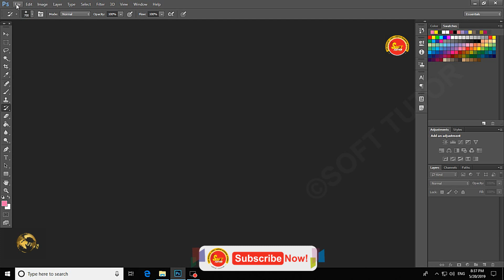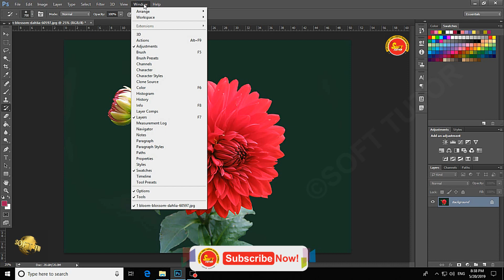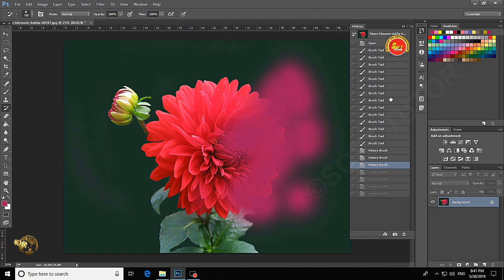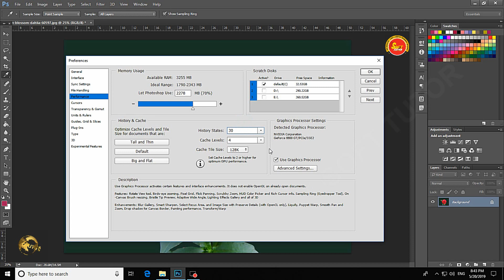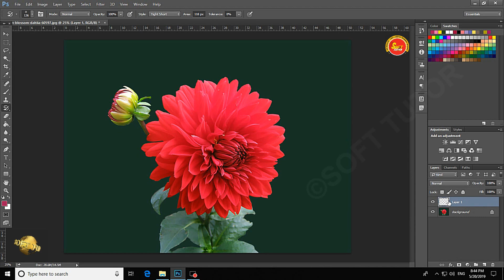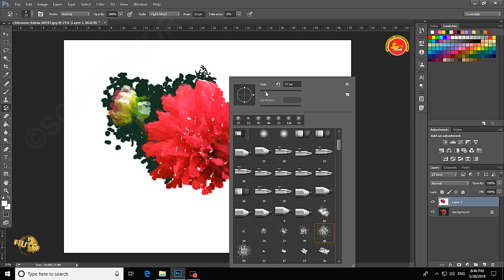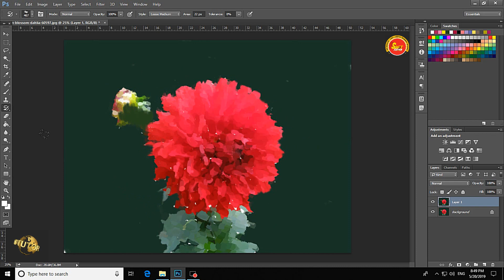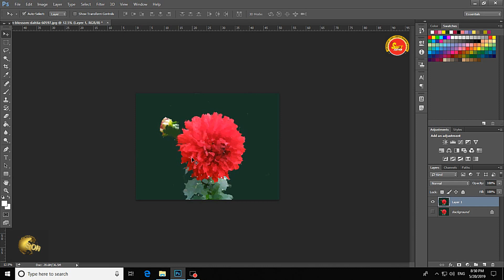History Brush Tool | Art History Brush Tool | Photoshop CC in Tamil Tutorial | Soft Tutor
History Brush Tool | Art History Brush Tool | Photoshop CC in Tamil Tutorial | Soft Tutor | போட்டோசாப்